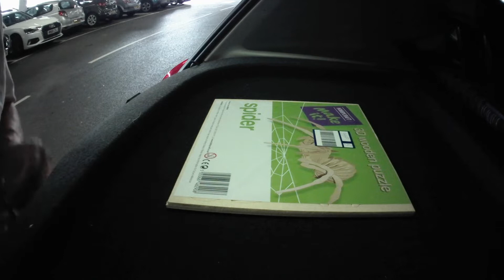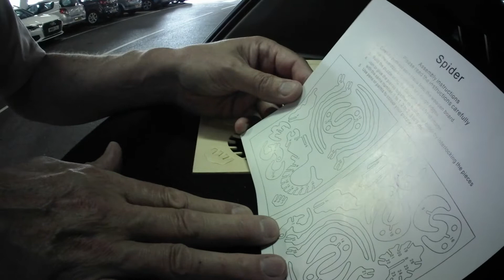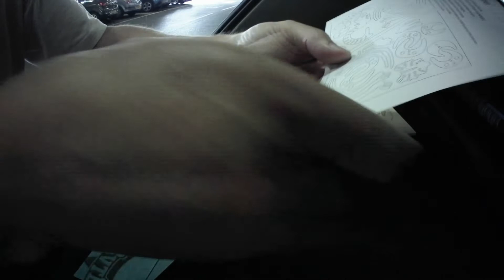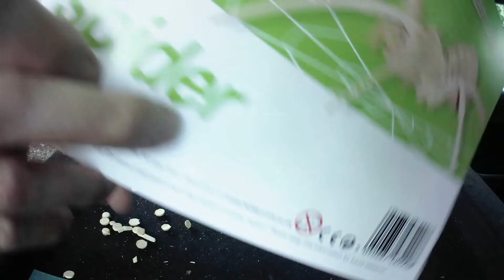Hobbycraft Make It 3D wooden puzzle SPIDER filmed with my ApexCam action camera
Hobbycraft Make It! 3D wooden puzzle spider - filmed with my new ApexCam 4k Action Camera BUT unfortunately my video editor converts 4K back to 1920x1080 HD so I will upload the 4 raw files unedited here on my "other" channel as unlisted for reference purposes.
First impression of the new action camera is the colours look pale, the audio is very quiet, and it looks like the battery fitted is already losing power far too quickly. It was completely dead on arrival and after fully charging it looks like it has lasted about 30 minutes.